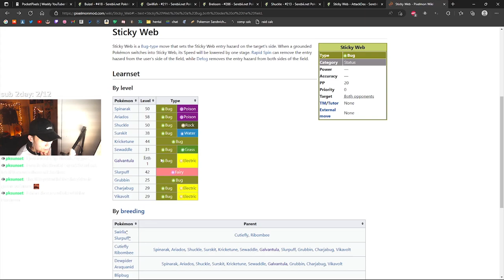I Beat aDrive's Gym Leaders With the Illegal Strat (Minecraft Pixelmon)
come play w us next time!

IP: Play.PocketPixels.Net

(Welcome Pack is under Pixelmon, Featured Items tab)

Coords for Cape Yuki:
(if you're on when im on, i can just teleport you to me :D)